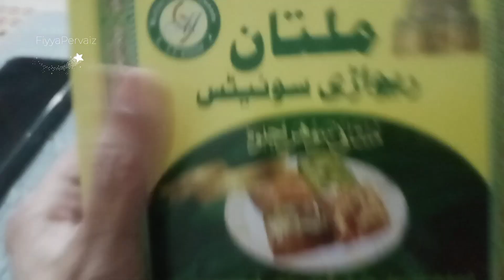How I spent my winter day |busy routine of a housewife |Pakistani mom busy life vlog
Pakistani Housewife Winter Routine Morning to Evening Routine

morning routine
morning routines
realistic morning routine
winter morning routines
school morning routine
winter routine
productive morning routine
6am morning routine
cozy morning routine
christmas morning routine
7am winter morning routine
 December winter morning routine 2023
winter morning routine 2023
routine
winter break morning routine
healthy morning routine
morning routine for school
winter morning routines 2023
winter morning routine
morning routine
winter routine
daily routine
routine
night routine
morning routines
winter night routine
winter
shower routine
skincare routine
cozy winter routine
Pakistani mom daily  routine 2023
winter break routine
morning routine winter
healthy morning routine
winter nighttime routine
night routines winter

productive day
productive vlog
productive
5am productive day
productive day vlog mom
productive day with me
5am productive day in my life
a productive day in my life in nyc
day in the life
productive morning
productive and busy day in my life
productive night routine
productive night in my life
productive morning routine
productive mom
Gupshup with Madiha
Home Gupshup
Kitchen With Noonze
How to manage home Everyday
How to manage house without Helper
how to work in house without helper
life challenges
Mom's Daily responsibility
Busy mom's routine
stay at home
work smartly
winter holidays
how to spend a day as mom
Every Pakistani mom's responsibility